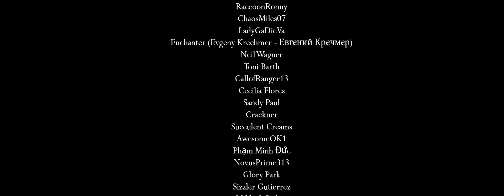V3 Argument -Blade Lock- (CROSS SWORD) - Remix Cover (Danganronpa)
I wanted to make this version too! (I think this can be also a remaster)